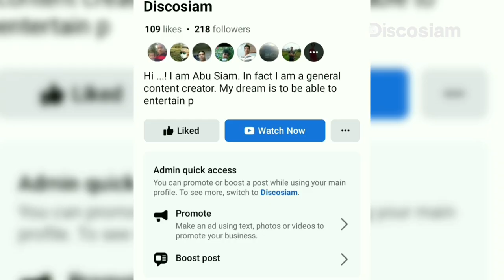Man VS Wild In Bangla-Man Vs Khet ep 6-Abu Siam-Deshi Bear Grylls-Discosiam-Bangla funny Dubbing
Like Bear Grylls it's a show made entertaining. Bear Grylls is Abu Siam on this occasion. whose name is Siam Grylls. This is a Bangladeshi Funny Bear Grylls. And its name is Man Vs Khet in Bengali. This video was inspired by the Bear Grylls video of Discovery Channel. This content is created by following Indian Network's Discovery Bangla.This video of mine is very funny. It's a video like People and Blog. This video has many categories. Topics include People & Blogs, Entertainment, Funny Videos, Comedy etc. We all have watched the Bengali TV show Man VS Wild during our childhood. This video is going to be almost like that. Bangladeshi YouTuber Abu Siam will present as Bear Grylls. That will be Siamese Grylls in this video.

This video is made for entertainment only. Don't take anyone seriously. All events in this video are fictional. This video has nothing to do with reality.